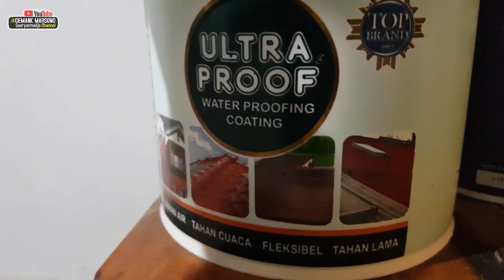UJICOBA CAT PROPAN ULTRA PROOF dicampur GO FAST Untuk Dinding • Cat PROPAN Batam • Mural Warung Cafe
UJICOBA CAT PROPAN ULTRA PROOF dicampur GO FAST Untuk Renovasi Dasar Mural Dinding Warung / Cafe di Batam. Warung Kopi Ngancani di Tanjung Piayu Batam